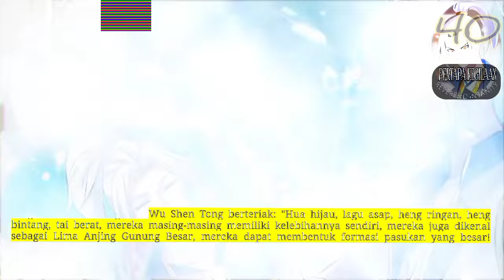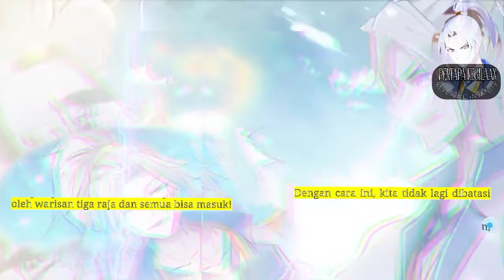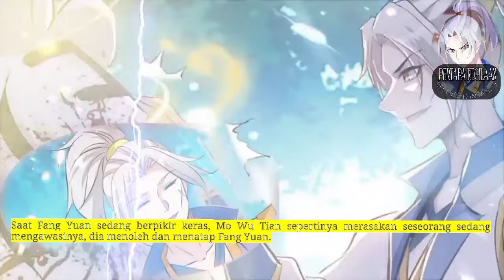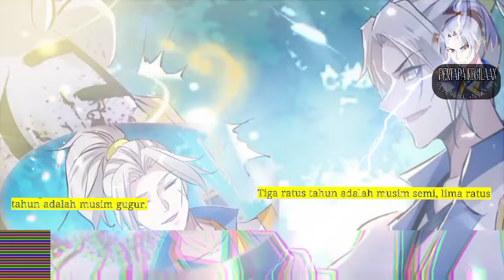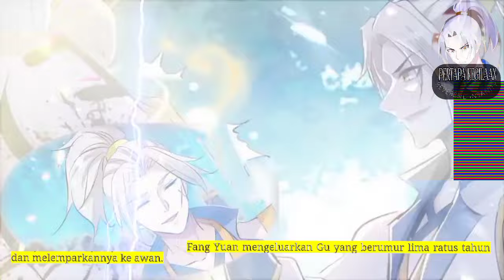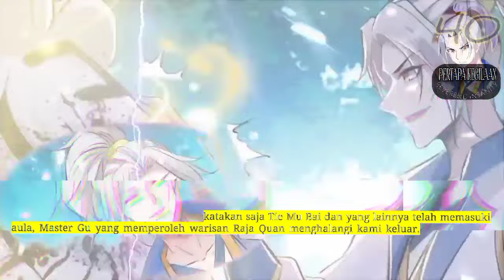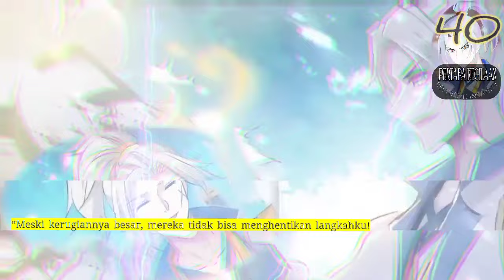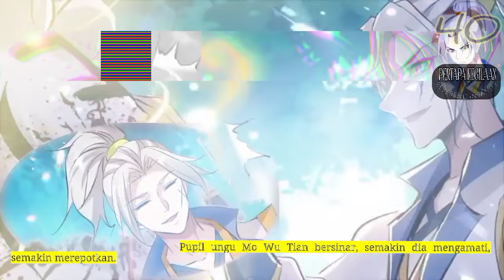Pertapa Kegilaan season 40